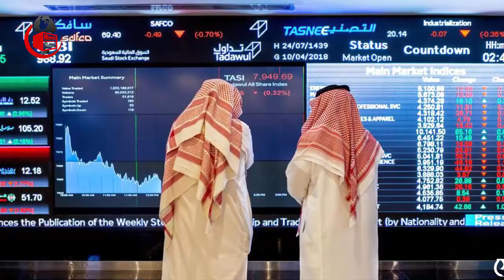সৌদির তেলের উচ্চমূল্যে আকাশ ছুঁয়েছে – তেল বিক্রি করে টাকার পাহাড় গড়ছে সৌদি ।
আজকের এবারের খবরে আলোচনায়  রয়েছে সৌদির তেলের উচ্চমূল্যে আকাশ ছুঁয়েছে – তেল বিক্রি করে টাকার পাহাড় গড়ছে সৌদি সেই বিষয়ে বিস্তারিত। পুরো ভিডিওটি দেখে বিস্তারিত জেনে নেবার অনুরোধ রইলো।